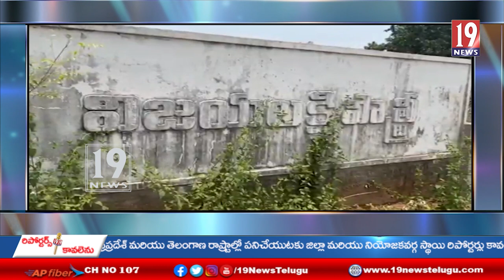అశ్వారావుపేట నియోజకవర్గంలో పుట్టగొడుగుల్లా వెలుస్తున్న పేకాట క్లబ్బులు-భద్రాద్రి కొత్తగూడెం జిల్లా